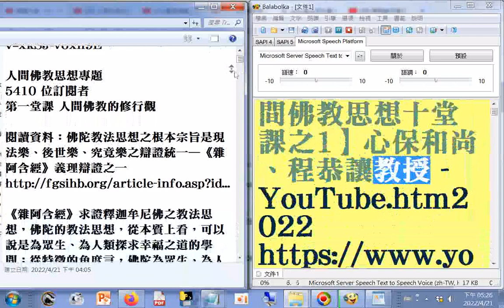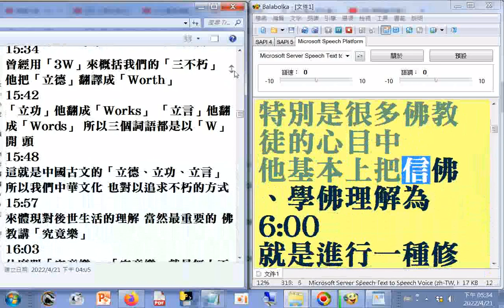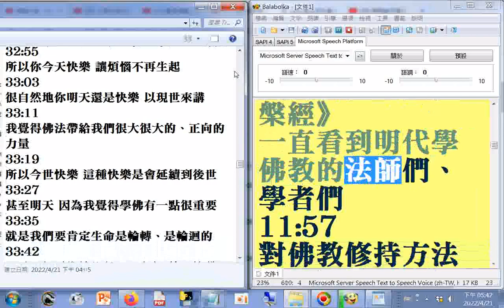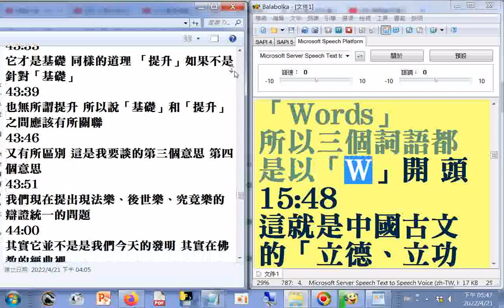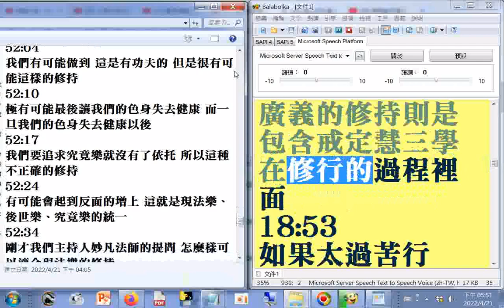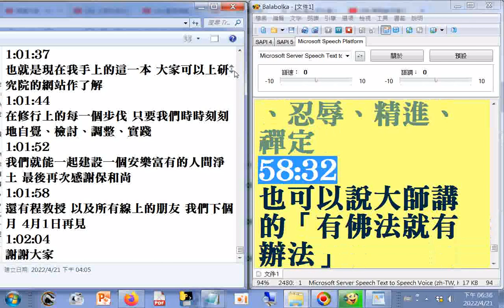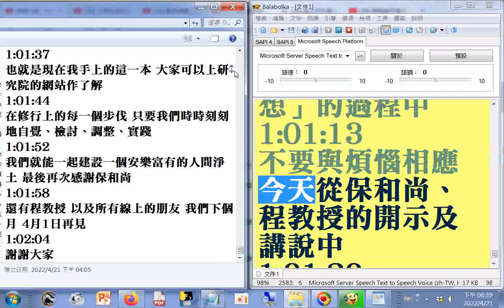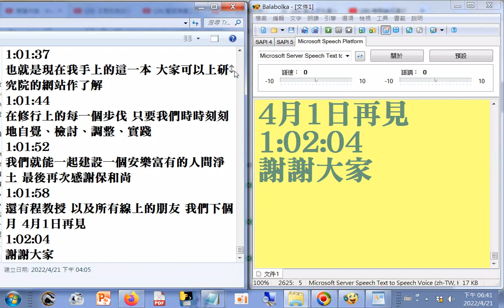有聲書（youtube影片標題+頻道名稱+訂閱人數+說明及字幕紀錄 人生觀或 價值觀參考資源） 人間佛教的修行觀【人間佛教思想十堂課之1】心保和尚、程恭讓教授 使用電腦朗讀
閩南語讀經影片合輯